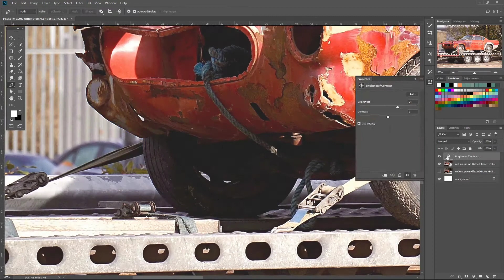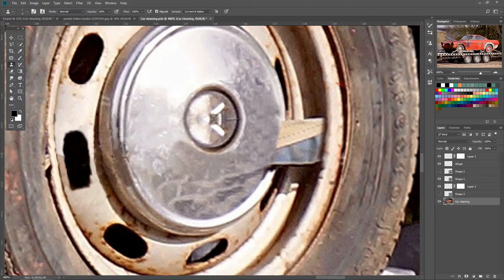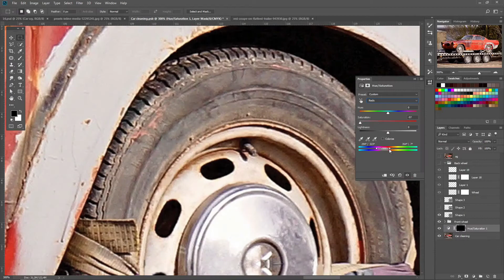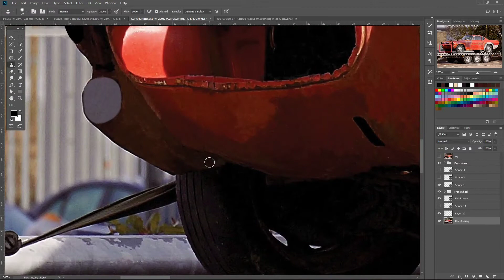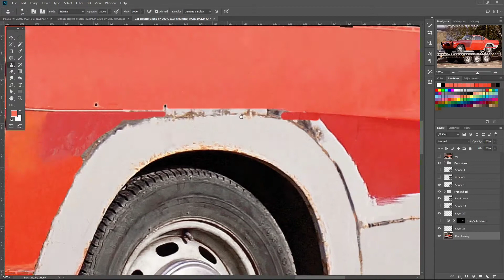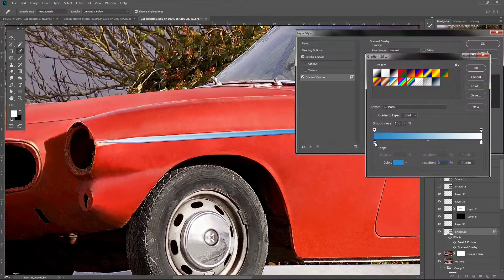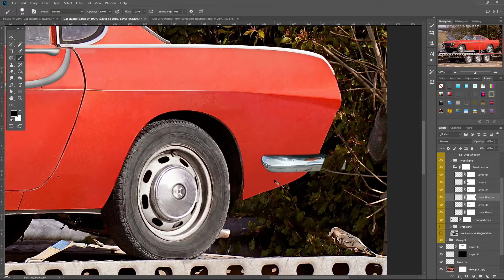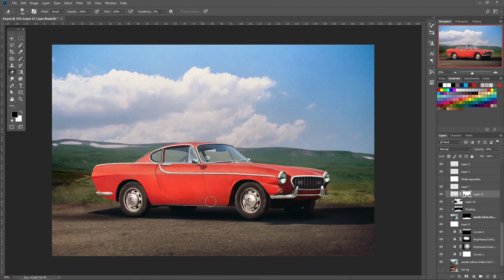Digital restoration of wrecked Volvo P1800!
When I search for photo to work on I see often this rusty and wrecked cars. On back of my head I started thinking how would they look like as new cars straight from manufacture. I already know I want do digital restoration some day. That day is come!

This one took a while! For second picture in series I picked this red wrecked car. First thing was to get know what car is this. At the beggining I thought it was some corvette or plymouth but shape doesn't match. After many hours of searching I finally find it! It's Volvo P1800! Then I started figure out how restore this baby to new form. In most cases very helpful was stamp tool. Hope you like it!

Rest of pictures used for car parts.